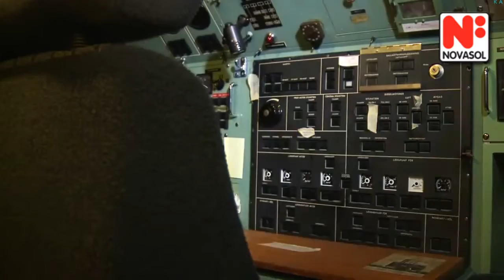Upplev Karlskrona i Blekinge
Karlskrona erbjuder gott om aktiviteter för den som spenderar semestern i Blekinge. Ta även en tur ut i Blekinge skärgård - Sveriges sydligaste - eller gå ut i naturen på fastlandet. Karlskrona har en trevlig hamnstad med gott om historia.   Om du vill uppleva Karlskrona så har NOVASOL gott om stugor i Blekinge för uthyrning. Att hyra stuga i Blekinge är ett bra sätt att uppleva landskapet då du får närhet till naturen men samtidigt kan uppleva stadsliv med till exempel dagsturer in till Karlskrona. Om du vill hyra stuga i Blekinge kan du se vårt kompletta utbud på vår hemsida där du också kan boka ditt boende direkt online. Alla våra stugor i Blekinge har besökts innan de tagits in i sortimentet och till din bokning ingår dessutom vårt trygghetspaket. NOVASOL är idag Sveriges största stugförmedling och är glada över att kunna erbjuda ett stort och varierat utbud av stugor i Blekinge - varmt välkommen!